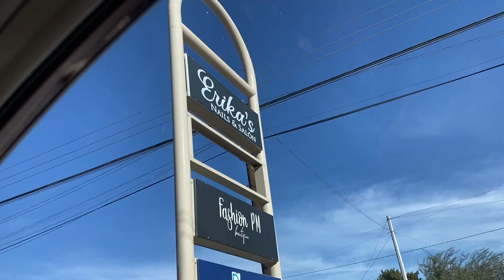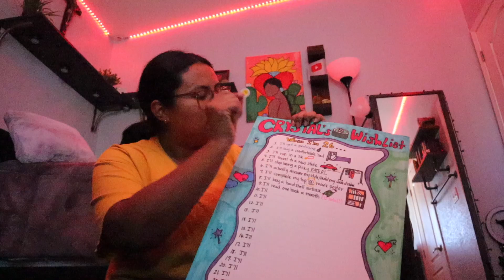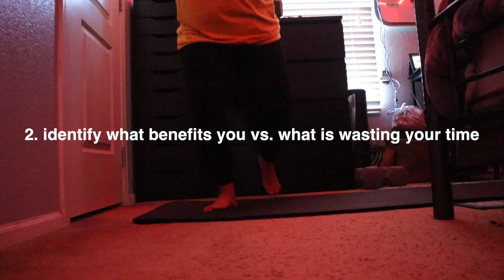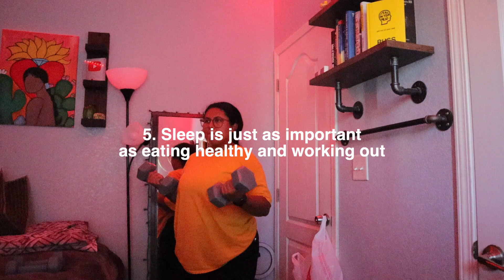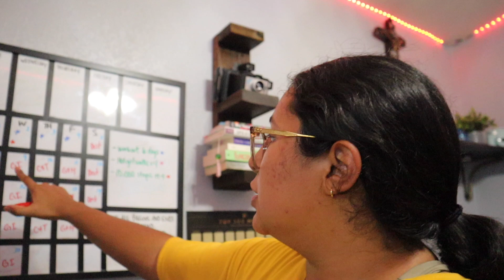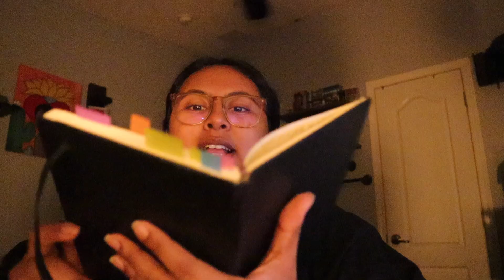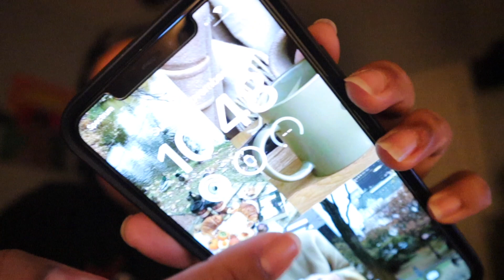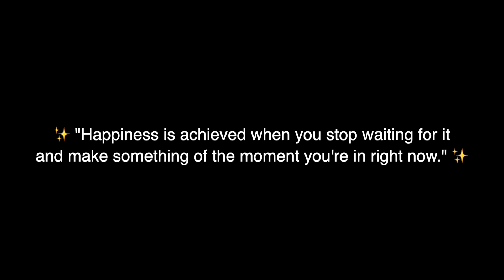13 things I've learned by 26 | motivational monday ep.34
In today's video I share with you 13 things I've learned by the age of 26. I was thinking about doing 26 x 26 but we both know that video would be wayyy long lol. So I've shortened it to 13 things. We also went to mexico this weekend, so of course I had to bring you guys along. I hope you enjoyed the video! x

Listen to my old Podcast here!

Upload time -- Monday's & Friday's @11:11 a.m. MST ~ turn on post notif's to get notified ☻

GoPro Hero 9
Samson Q2U mic